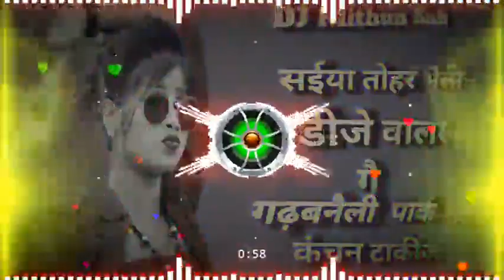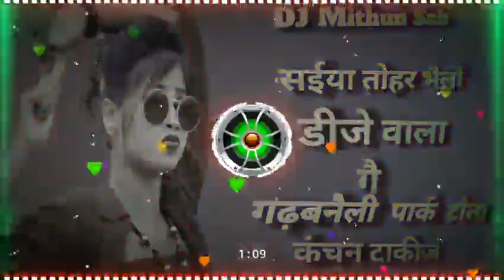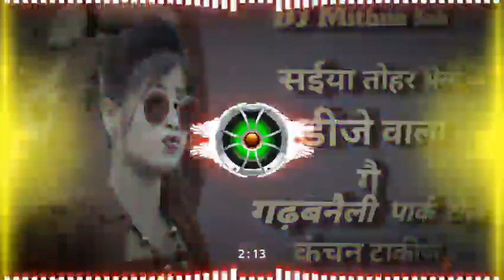Saiya Tohar Bhelo Choori DJ wala Ge DJ Mithun Sah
DJ Mithun Sah